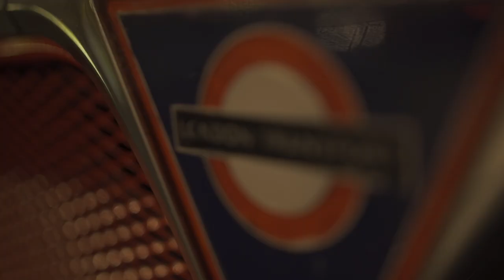Rolling Stones tribute event at The Gore Hotel